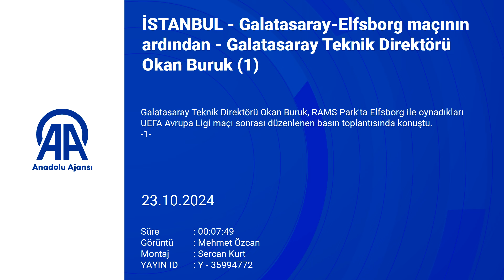Okan Buruk'tan Yunus Akgün tepkisi!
Galatasaray Teknik Direktörü Okan Buruk, UEFA Avrupa Ligi'nin 3. haftasında İsveç temsilcisi Elfsborg'u 4-3 yendikleri maçta ilk defa oynadıkları dizilişte iyi işler yaptıklarını söyledi.

Buruk, RAMS Park'ta yapılan maçın ardından düzenlenen basın toplantısında açıklamalarda bulundu.

Sözlerine Türk Havacılık ve Uzay Sanayii Anonim Şirketine (TUSAŞ) yönelik terör saldırısını kınayarak başlayan Buruk, "Bugün aldığımız çok kötü bir haberle sarsıldık. Uzun zamandır görmediğimiz terör saldırılarından birini yaşadık. Bundan dolayı üzüntülüyüz. Ölenlere rahmet, yaralılara da en kısa sürede şifa diliyorum. İnşallah tekrarı yaşanmaz." dedi.

Maça 3-4-1-2 sistemiyle hazırlandıklarını aktaran Buruk, "Rakibin 3-4-3 oynayacağını tahmin ediyorduk. Bu şekilde oldu. Genel planlarımızın hepsi tuttu. Yüzde 65 oranında topa sahip olduk. Çok fazla pozisyon ürettik, gol attık, 8-9 tane atabilirdik. Ofansif anlamda çok iyi işler yaptık. İkinci yarı kaptırdığımız top kalemizde gol oldu. Devamında şanssız bir penaltıyla maç 3-0'dan 3-2'ye gelince hepimiz için korkulu dakikalar ortaya çıktı. Dizilişimizi kaybetmedik hem topa sahip olduk hem de hücumdaki aksiyonlarımızı devam ettirdik. Maçı 4-3 kazandık. Genel olarak oyundan dolayı mutlu oldum. Yediğimiz goller dışında çok iyi işler yaptık. İlk defa oynadığımız dizilişte iyi işler yaptığımızı düşünüyorum. Bizim için kötü olan 3 gol yememizdi." diye konuştu.

Maçın bütününde başarılı olduklarını anlatan Buruk, "Son bölümde yorulduktan sonra yaptığımız hatalar bize pahalıya mal oldu. İlk yarıda rakibe pozisyon vermeden 3 gol attık. Bunu daha iyi bir şekilde sürdürebiliriz. Hareketlilik Icardi'ye uyan bir şey. Hem oyun kurdu hem pas verdi hem de gol attı. Baştan sona savunmayı da iyi yaptı. Icardi açısından iyi bir maç oldu." ifadelerini kullandı.

Trendyol Süper Lig'in 10. haftasında 28 Ekim Pazartesi günü Beşiktaş ile yapacakları derbiye 3-4-1-2 sistemiyle çıkıp çıkmayacaklarının sorulması üzerine Buruk, "Bu sistemi kullanılabilir olarak görüyorum. Bundan sonra da kullanacağız." şeklinde görüş belirtti.

- "Yediğimiz 3 golde de top kayıpları var"

Sarı-kırmızılı takımın teknik direktörü, yedikleri 3 golün de top kayıpları sonrasında geldiğini belirtti.

Maçın genelinde oyun üstünlüğünün kendilerinde olduğunu vurgulayan Buruk, "Rakibe hiç oyunu vermedik. Yediğimiz 3 golde de top kayıpları var. Top kayıpları bazen yorgunluk, bazen pozisyon gereği oluyor. Bir Avrupa kupası maçına göre ve bir İsveç takımına karşı istatistiksel olarak iyi işler yaptık. Çok fazla pozisyona girdik, ürettik ve gol attık." değerlendirmesinde bulundu.

- "Türk takımları ile Avrupa takımları arasında fark olduğuna inanmıyorum"

Okan Buruk, Türk takımlarıyla Avrupa takımları arasındaki fizik kalite farkı olduğu görüşüne katılmadığını söyledi.

Her takıma karşı başa baş mücadele ettiklerini dile getiren Buruk, sözlerini şöyle sürdürdü:

"Türk takımları ile Avrupa takımları arasında fark olduğuna inanmıyorum. Her takıma karşı başa baş oynuyoruz. Geçen sezon Bayern Münih ve Manchester United'a karşı başa baş oynadık. Türkiye Ligi'nin ve Türk takımlarının da güçlü olduğunu düşünüyorum. Sezon başları bizim için zor oluyor ama özellikle bu dönemlerde üstünlüğümüzü ortaya koyuyoruz. Bugün bir İsveç takımıyla karşılaştık. Fiziksel olarak güçlü görülebilir ama istatistiksel olarak her alanda onların üstüne çıktık. Bu da bence Türk takımlarının ne kadar iyi ve güçlü olduğunu herkese gösterdi."